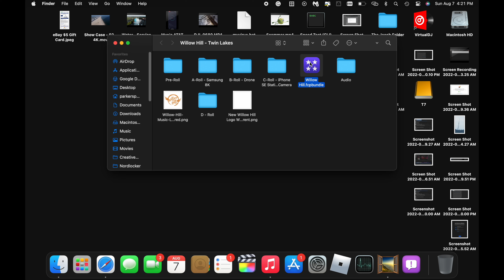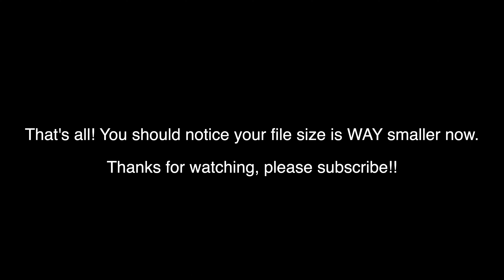How to Reduce Insane Final Cut Pro Library Size